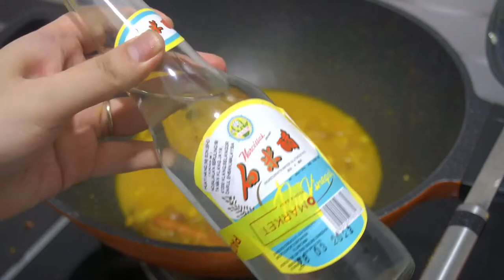Nyonya Turmeric Acar (Pickled) Fish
Hello guys, I've been craving for Nyonya Tumeric Acar Fish but it is not easy to find a Nyonya restaurant and also the pandemic is really getting in the way to enjoy food outside!

Please note that the original recipe requires deep frying the fish but I wanted a 'healthier' version, so I pan-fried it. Any cooking method works.

(Yield: 2/3 pax)
-Any fish, I am using Red Snapper Fillet
-Turmeric powder (2 table spoons to marinate fish and 1 table spoon for the sauce, you can lessen the quantity if you're not a fan of turmeric)
-Birds Eye Chilli (up to you, I use 1)
-Onion (half)
-Minced garlic (3 cloves)
-Ginger (about 2 inch, sliced)
-A few dashes of white pepper
-White vinegar (4 or 5 tablespoon)

[🙋‍♀ABOUT ME]
Hi, it's your Malaysian girl- Jean, doing another MalaysianFood. Me doing my best at embracing the multicultural cuisines we have in our home country.